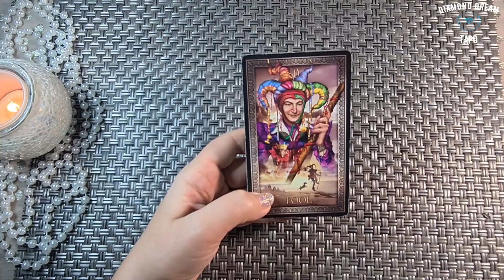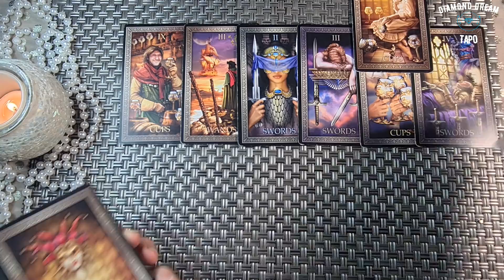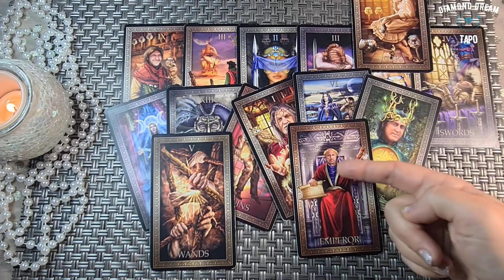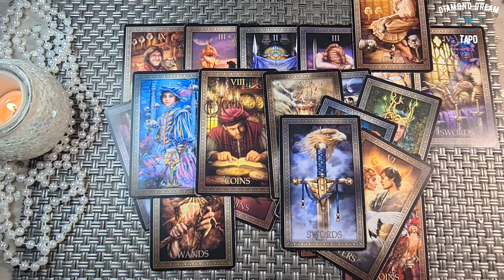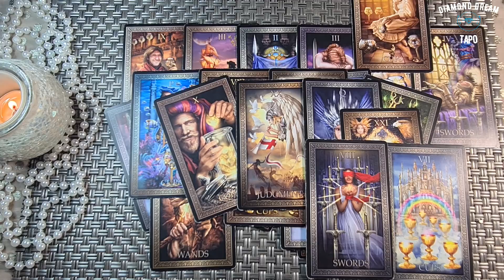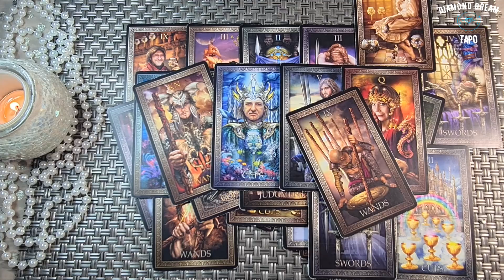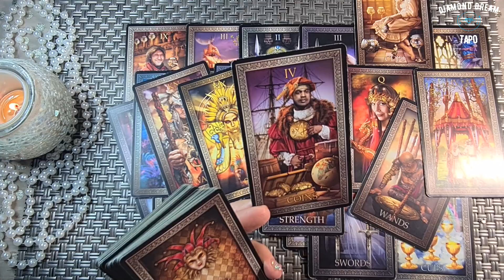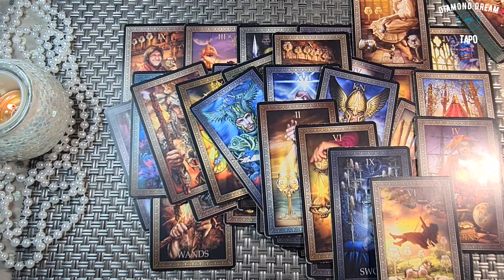ЧТО ПРОИСХОДИТ В ЕГО ЖИЗНИ ПРЯМО СЕЙЧАС? Таро Онлайн Расклад Diamond Dream Tarot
🌷  ПОДДЕРЖАТЬ АВТОРА КАНАЛА:
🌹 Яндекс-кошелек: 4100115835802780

📌МОИ КОНТАКТЫ: (ТОЛЬКО для заявок на ОБУЧЕНИЕ! 🌟ЛИЧНЫЕ РАСКЛАДЫ НЕ ДЕЛАЮ!🌟)